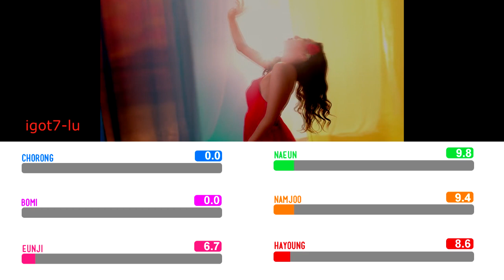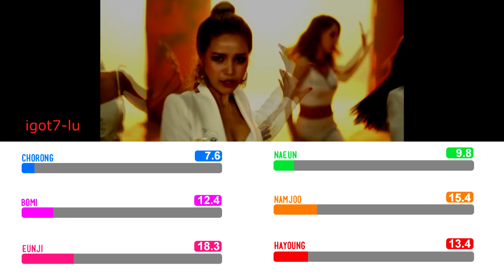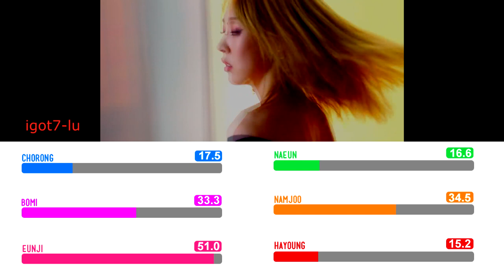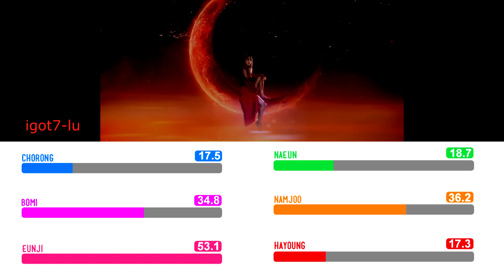How would Apink sing MAMAMOO - Egotistic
Requested! Sorry for the wait.
And yes, this one may not seem as fair as other distributions, but i'm being realistic too ..i find these voices suit eunji and namjoo the most.